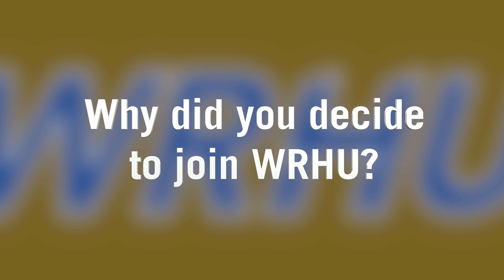Member Spotlight: Kayla McKechnie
Kayla McKechnie is a public relations major at Hofstra University's Lawrence Herbert School of Communication. She is the current assistant sports director and producer of "The Locker Room" at WRHU, and is graduating in May 2023.